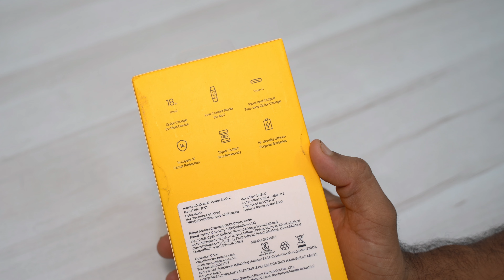Realme Power Bank 20000 mah Review - Solid Performance & Build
Unboxing and Review of Realme Lithium Polymer 20000 mAh Power Bank (Quick Charge 2.0, Power Delivery 2.0, 18 W) Black. Testing the new Realme Powerbank 2 which is 20000Mah capacity and having 18W fast charging, triple output with 14 layer protection.

Pass through charging with LED indications. Having 1 Type C port and 2 TYPE A USB ports. Comes with a cable that has both the ports Micro USB and TYPE C to make charging Different Devices easy and simple. Comes with a low current mode to charge small battery gadgets like earphones, watch, trimmer.
Real Design with Comfortable Hand Feel
Embossed with tens of thousands of micro-stripes, the realme20000mAh Power Bank 2 comes with a unique grid texture to create a soft touch. And not just this! The grid texture also creates a non-slippery surface, giving you a clean and sturdy experience.
18W Quick Charge
The realme 20000mAh Power Bank 2 gives you quick charge and quick recharge, thanks to its USB-C port. The USB-C (along with 2 USB-A ports), can quickly charge your device with 18W power, and can also quickly recharge the Power Bank through 18W adapter.

Triple Output Ports
The realme20000mAh Power Bank 2 lets you charge three devices simultaneously, as it comes with 2 USB-A ports and 1 USB-C port.

Low Current Mode for AIoT Devices
Increase the service life of your AIoTdevices. Just double tap the power button to launch aspecial low current charging mode that protects the batteries of your AIoTdevices and increases their longevity.
Two-in-one Charging Cable
From smartphones, gaming consoles, accessories and more, charge your devices easily with the two-in-one cable (Micro USB & USB Type-C ports) of this Power Bank.
14 Layer Circuit Protection
Featuring 14 layers of circuit protection, you can be rest assured of a safe charging experience with the realme20000mAh Power Bank 2.

The quick charging is available for devices fulfilling the following protocols.
My Studio Setup
My Photography Gear